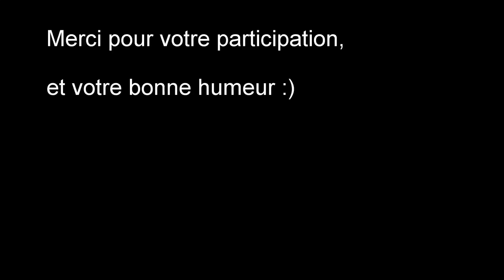Run and bike AS Val d'Oudon 2015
Compétition départementale de Run and Bike avec plusieurs équipes du collège Val d'Oudon (Le Lion d'Angers)